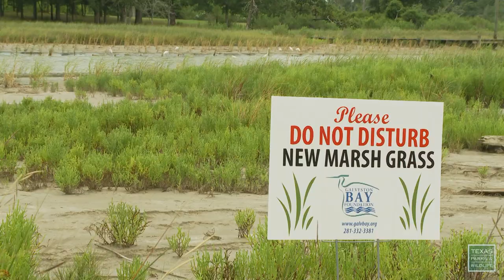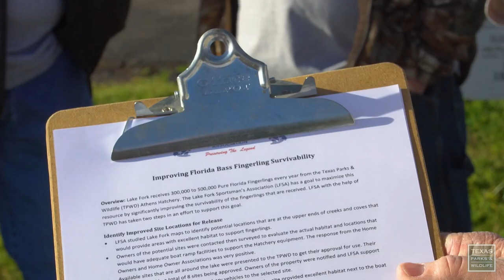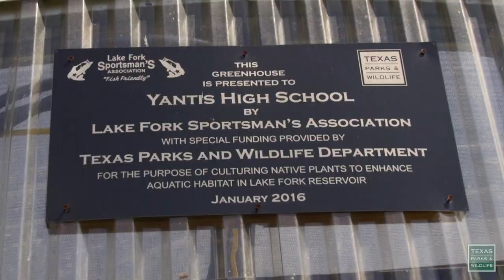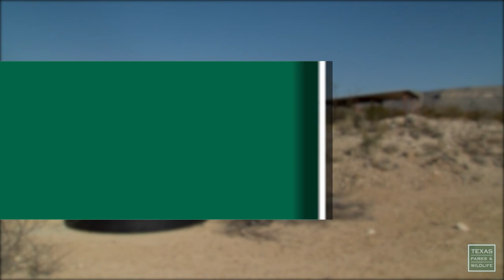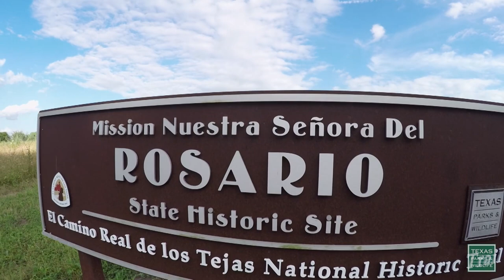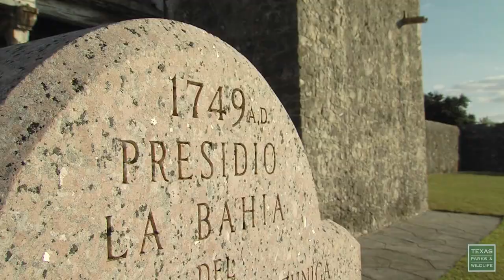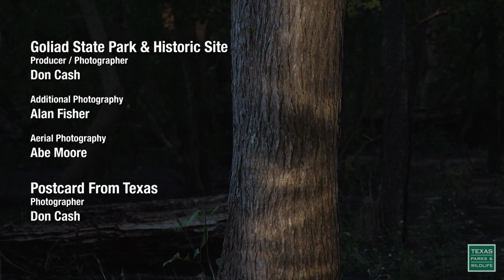PBS SHOW Wildlife Watchdogs, Lake Forkers, Good Guzzlers, #2715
Program 2715. Air dates January 20-26, 2019 & July 21-27, 2019
Wildlife Watchdogs, Lake Forkers & Good Guzzlers

Watchdogs for Wildlife
When there’s an oil spill along the coast or down a small county creek the fish and wildlife that live there are often hit the hardest. When it’s time to investigate meet the team of biologists who are called in to action.

Fishing Hall of Fame: Lake Fork Sportsman’s Association
Since 1999 the Lake Fork Sportsman’s Association has worked to protect and promote Lake Fork’s natural resources. By working with government agencies, community organizations and local school, the association has helped interested anglers improve the fishery as well as the community.

Good Guzzlers
Once upon a time, in a Wildlife Management Area far, far away, a group of dedicated conservationists put their skills to work, building special rainwater catchment systems, aka “guzzlers.” These magical guzzlers were designed to provide water for bighorn sheep, and any other animal looking for a drink in the desert.

Goliad State Park & Historic Site
If you’ve been to Goliad State Park & Historic Site, you’re probably familiar with the rich cultural history of the site. What you might not have experienced are the outdoor activities at the park; like camping, nature hikes, biking, and paddling the nearby Goliad Paddling Trail. There’s a lot to do here no matter you primary interest.

Take in a misty morning on the lake at Fort Parker State Park.